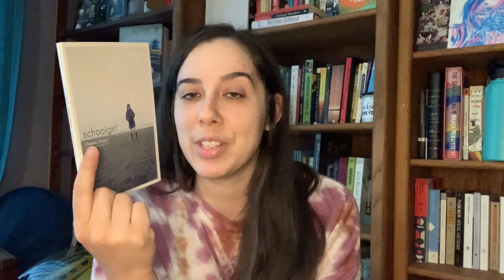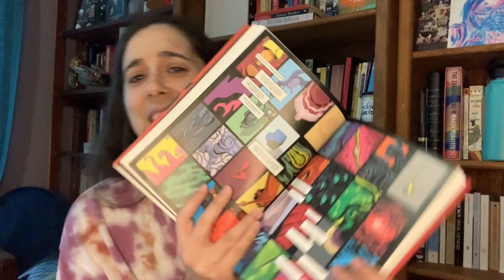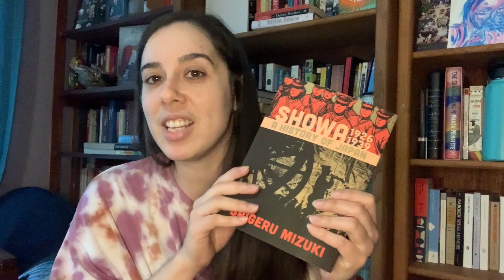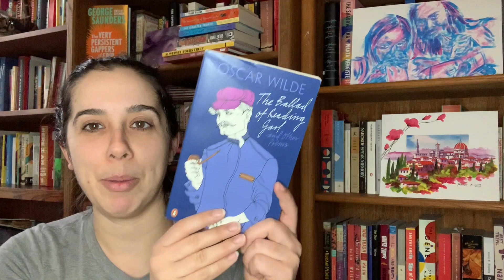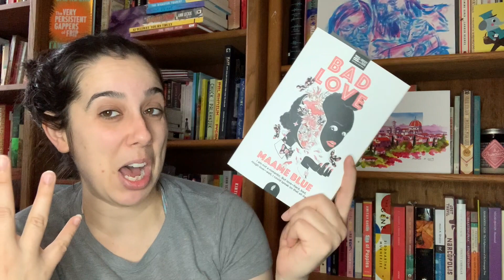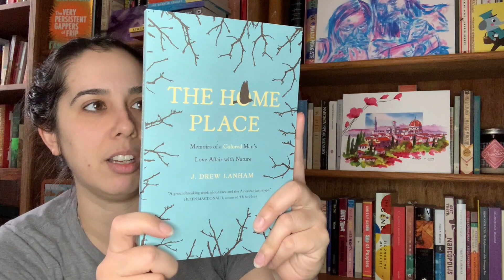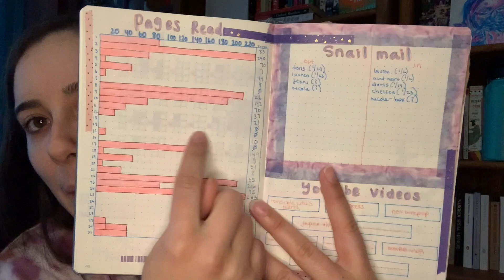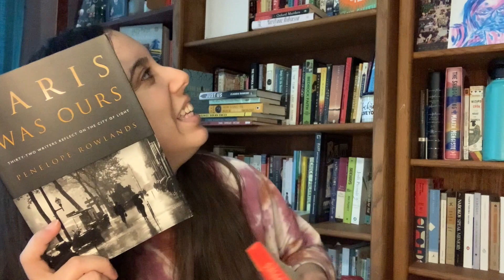January 2021 Wrap Up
LINKS!

Books -

Movies -